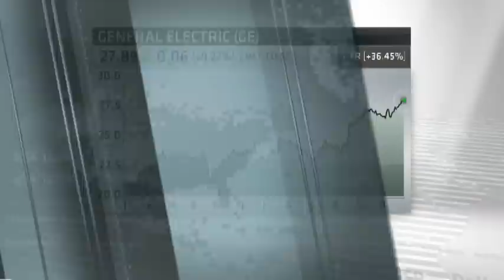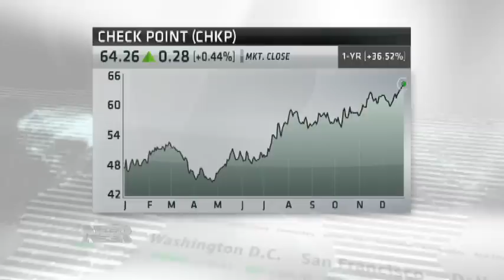Nightly Business Report: Market Monitor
Our Market Monitor has a list of stocks he says are must-haves in a bull market.